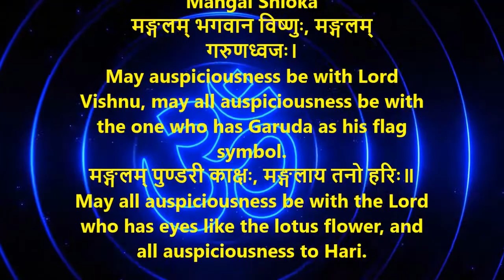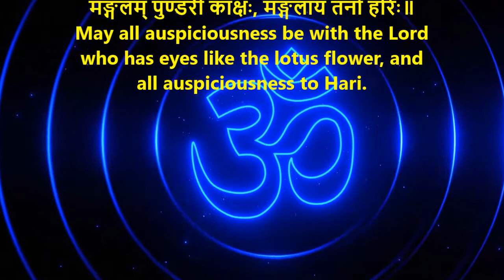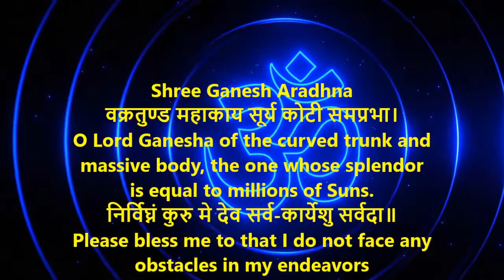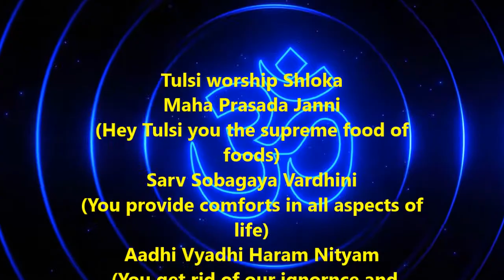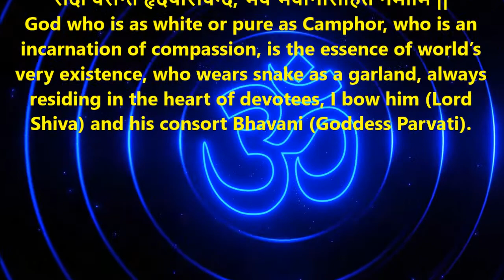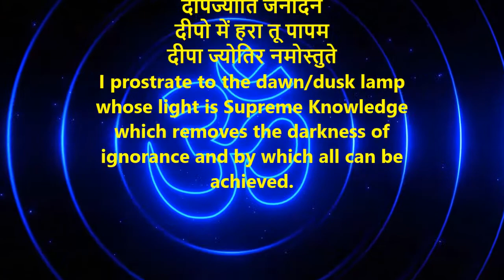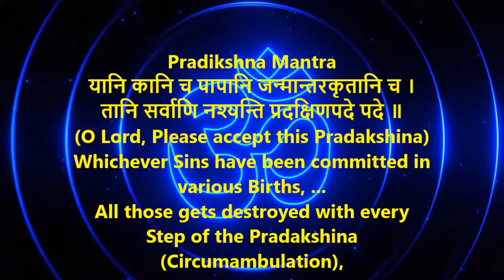पूजन के समय उच्चारण हेतु 8 श्लोकः with meanings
मङ्गलम् भगवान विष्णुः, मङ्गलम् गरुणध्वजः।
May auspiciousness be with Lord Vishnu, may all auspiciousness be with the one who has Garuda as his flag symbol.
मङ्गलम् पुण्डरी काक्षः, मङ्गलाय तनो हरिः॥
May all auspiciousness be with the Lord who has eyes like the lotus flower, and all auspiciousness to Hari.
श्री वक्रतुण्ड महाकाय सूर्य कोटी समप्रभा।
O Lord Ganesha of the curved trunk and massive body, the one whose splendor is equal to millions of Suns.
निर्विघ्नं कुरु मे देव सर्व-कार्येशु सर्वदा॥
Please bless me to that I do not face any obstacles in my endeavors

ब्रह्मा मुरारिस्त्रिपुरान्तकारी भानु: शशी भूमिसुतो बुधश्च।
गुरुश्च शुक्र: शनिराहुकेतव: कुर्वन्तु सर्वे मम सुप्रभातम्॥
May Brahma, Vishnu, Shiva, Sun, Moon, Mars, Mercury, Guru, Venus, Shani, Rahu and Ketu all gods bless my day.

Maha Prasada Janni (Hey Tulsi you the supreme food of foods)
Sarv Sobagaya Vardhini (You provide comforts in all aspects of life)
Aadhi Vyadhi Haram Nityam (You get rid of our ignornce and diseases daily)
Tulsi Twam Namostute (Please Tulsi accept our salutations)

Aaarti Subharabh Mantra
कर्पूरगौरं करुणावतारम्, संसारसारं भुजगेन्द्रहारम् |
God who is as white or pure as Camphor, who is an incarnation of compassion, is the essence of world’s very existence, who wears snake as a garland, always residing in the heart of devotees, I bow him (Lord Shiva) and his consort Bhavani (Goddess Parvati).

Apology Mantra
मन्त्रहीनं क्रियाहीनं भक्तिहीनं जनार्दन ।
यत्पूजितं मया देव परिपूर्णं तदस्तु मे ।।
Hey Dev the pooja which I completed with shortnrss of Mantras, Kiryas and Bhakti I hope with your grace these will be complete

Jyoti Slokam
दीपज्योति परब्रह्म
दीपज्योति जनार्दन
दीपो में हरा तू पापम
दीपा ज्योतिर नमोस्तुते
I prostrate to the dawn/dusk lamp whose light is Supreme Knowledge which removes the darkness of ignorance and by which all can be achieved.

Pradikshna Mantra
यानि कानि च पापानि जन्मान्तरकृतानि च ।
तानि सर्वाणि नश्यन्ति प्रदक्षिणपदे पदे ॥
(O Lord, Please accept this Pradakshina)
Whichever Sins have been committed in various Births, ...
All those gets destroyed with every Step of the Pradakshina (Circumambulation),MORE FREE MUSIC